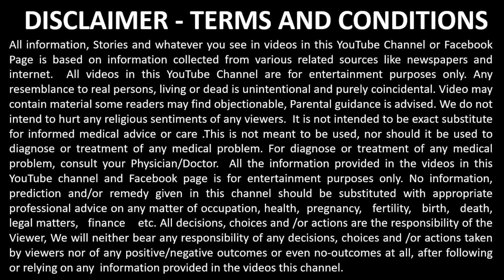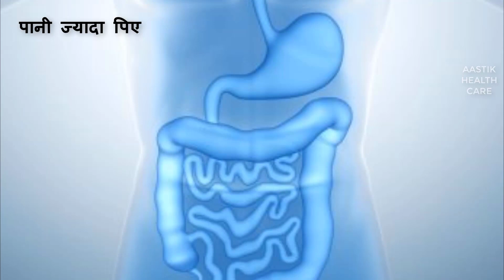Amazing Tips To Get Attractive & Healthy Body | Secret Advice To Get Good Physic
Becoming healthy is a process that involves time, commitment, and a willingness to change. However, with some dedication you can start building habits you can feel good about.The journey begins with some simple tweaks to your lifestyle. So just follow the tips given in a video and achieve a good physic.